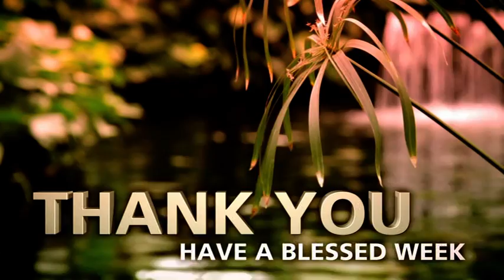Rahma Volunteers distributing food parcels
Rahma Mercy giving love to the poor and needy